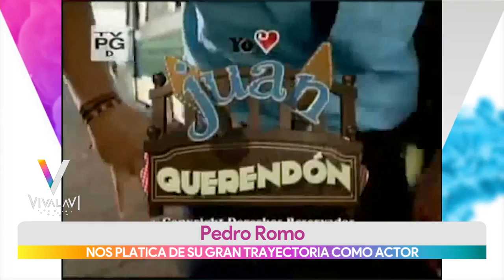Pedro Romo invitado de la semana | Vivalavi